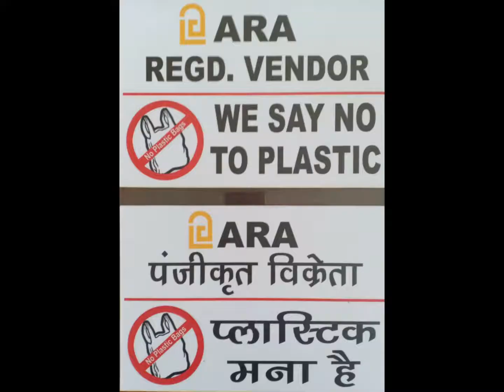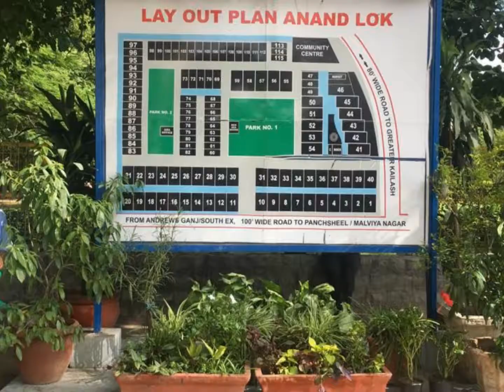ARA - The Year 2019 and Happy New Year 2020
A recap of the work done by the Managing Committee (2019-20) of the Anand Lok Residents Association during the year 2019 and Best Wishes for the New Year 2020.